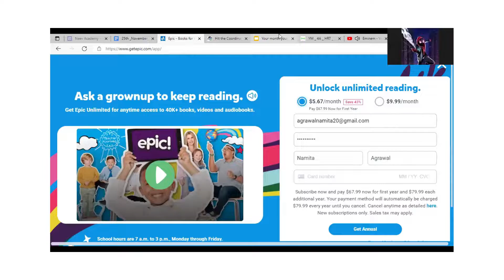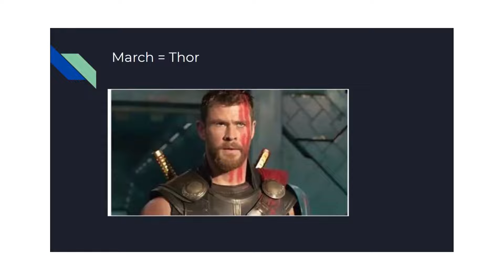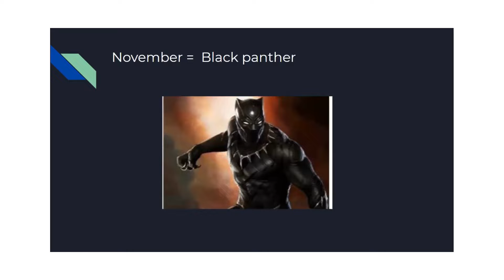Your month Your charcater